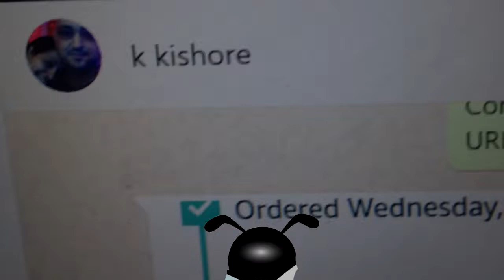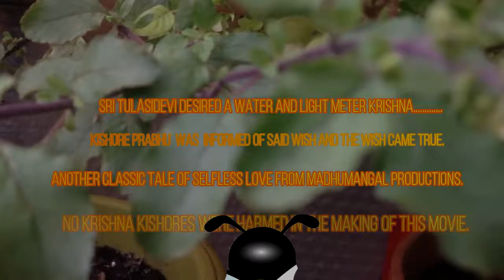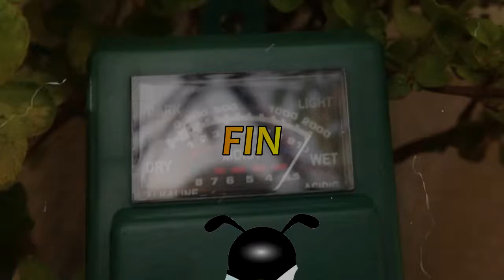thank you Krishna Kishore prabhu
Sri Tulasidevi desired a water/light/Ph Meter so Sripad Krishore prabhu supplied it, with love, free of charge, via Amazon (which is a very dangerous river.) So we salute him for taking this perilous journey and KNOW that Tulasidevi will further bless him in his life of holy seva.